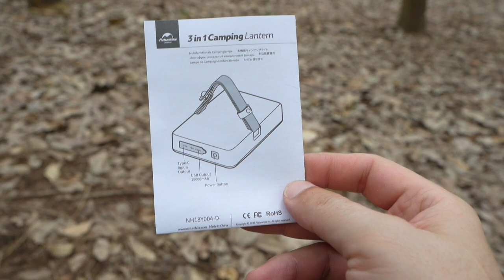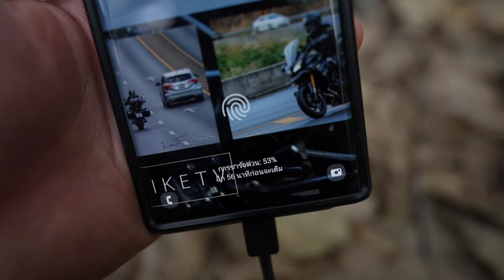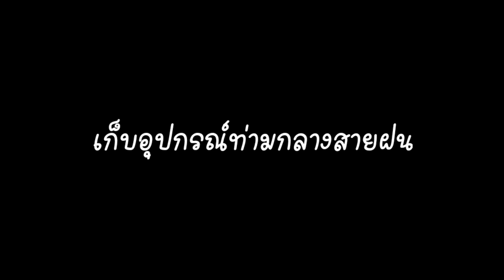รีวิวโคมไฟแรงสูง Naturehike 3 in 1 Camping Lantern 1,800 ลูเมน : ฝาปิดเลนส์รีวิว EP. 8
ช่วงโควิดระบาดออกเดินทางไปไหนไม่ได้ เรามาสะสมอุปกรณ์แคมป์ปิ้งกันก่อน หมดโควิดเมื่อไหร่แล้วไปรอบประเทศกัน

โคมไฟแรงสูง Naturehike 3 in 1 Camping Lantern 1,800 ลูเมน
อุปกรณ์ที่แนะไว้ติดตัวเวลาออกแคมป์ ระดับความสว่าง 1,800 ลูเมน สว่างจนโคมไฟอื่นๆ มีงอน แถมยังเป็นพาวเวอร์แบงค์ในตัว ความจุแบตเตอรี่ 15,000 mAh ตัวเครื่องกันน้ำ เปิดท่ามกลางสายฝนแบบสบายๆ

Naturehike 3 in 1 Camping Lantern
- Item number : NH18Y004-D
- Lumen : 1,800 LM (Max)
- Battery : 15,000 mAh /3.7V 55.5Wh
- กันน้ำ : IP67
- เวลาใช้งานประมาณ 7-9 ชั่วโมง (MAX)
- เวลาใช้งานประมาณ 150-180 ชม. (MIN)
- เวลาในการชาร์จ : DC5V 2.5A (MAX) ใช้เวลา 5-7 ชม.
- USB Output : 5V/2.5A (MAX) Support 18W input fast charging
- อุปกรณ์ภายในกล่อง : โคมไฟ 1, สายชาร์จ 1 , สายคล้อง 1 , กล่องกันกระแทก 1 , คาราบิเนอร์ S 1 , คู่มือ 1

หาซื้อได้ตาม Facebook , Lazada , Shopee
ช่วงราคา 1,590 - 4,426 บาท  แล้วแต่ระยะเวลารับประกันตัวเครื่อง